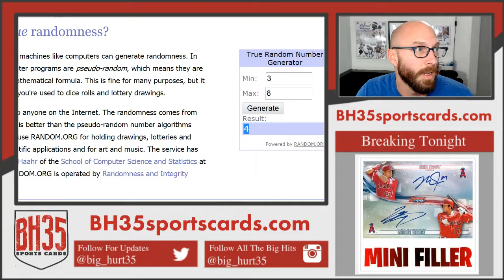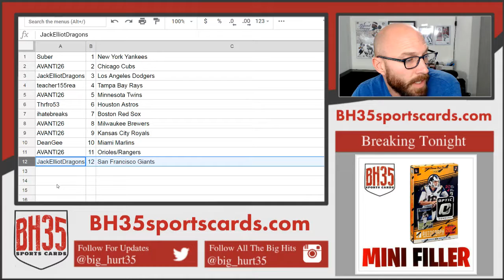Mini Filler for 2018 Bowman's Best Baseball | 8 Box Case Break #3